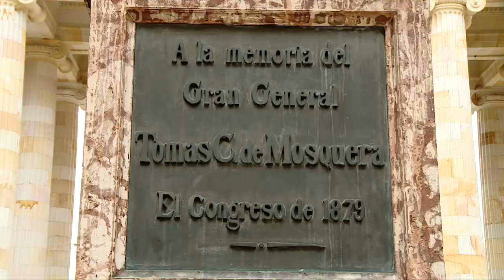Visitas guiadas virtuales al Congreso de la República